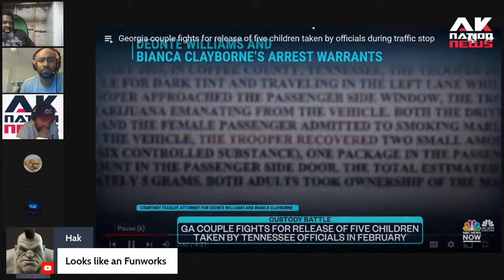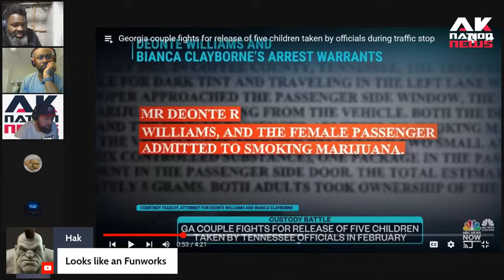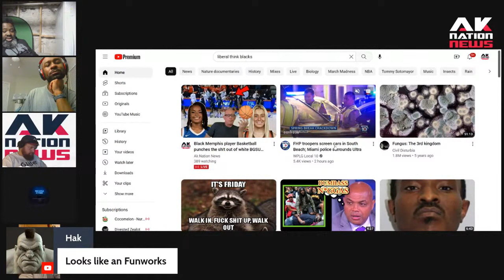Racist Tennessee police kidnap five children from black parents after minor traffic stop.